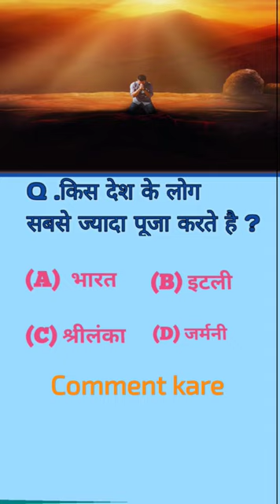Pooja learning study school education students educational teaching educationmatters teache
Pooja